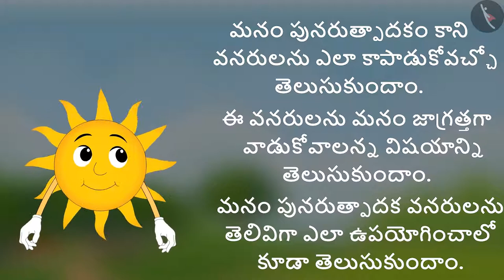మన వనరులే మన వారసత్వం | Part 1/2 | Fossil Fuels | Telugu | Class 5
कक्षा 5 | NCERT | మన వనరులే మన వారసత్వం | Part 1/2 | Fossil Fuels | Telugu | Class 5 | మన పర్యావరణం

Class 5 | NCERT | What If It Finishes? | Fossil Fuels | Our Environment

In this video, we will study about What If It Finishes?.